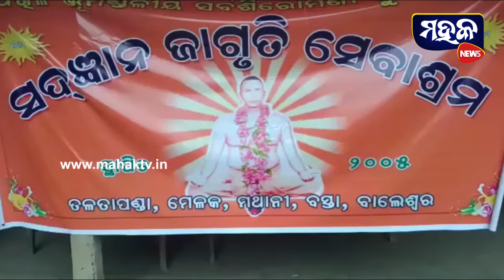ବସ୍ତା : ଜାଗୃତି ସେବାସଙ୍ଗ ତରଫରୁ ଅଙ୍ଗଦାନ ସଚେତନତା କାର୍ଯ୍ୟକ୍ରମ ଅନୁଷ୍ଠିତ